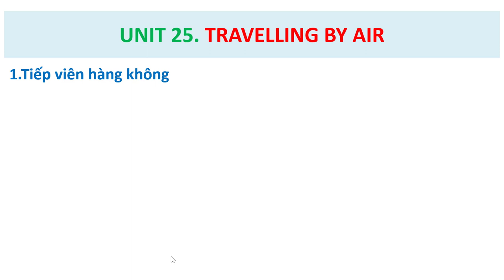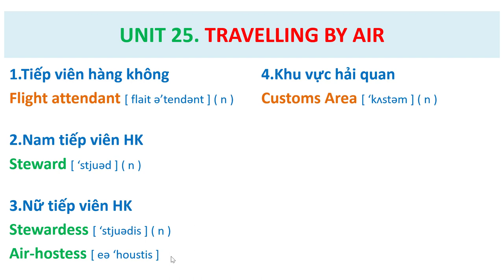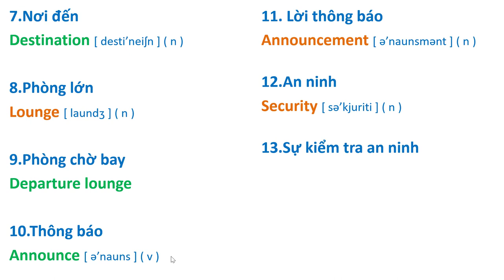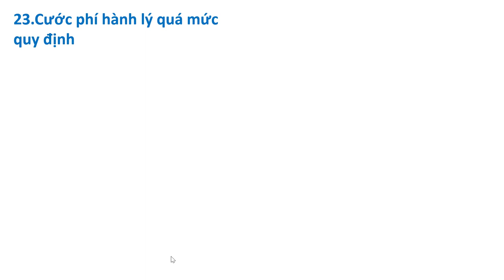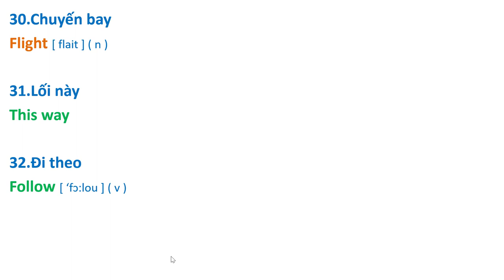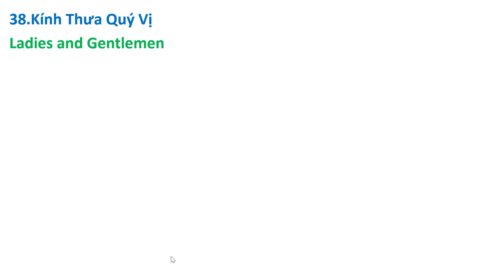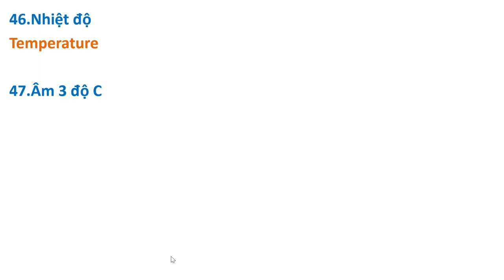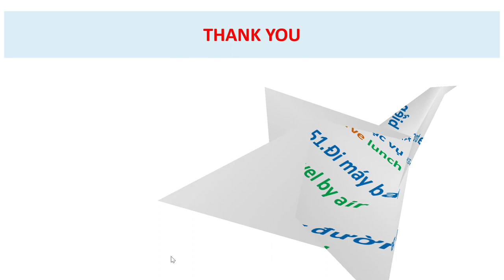Bài 25.( Streamline ) TRAVELLING BY AIR - Nâng Cao Vốn Từ & Cải Thiện Phát Âm.